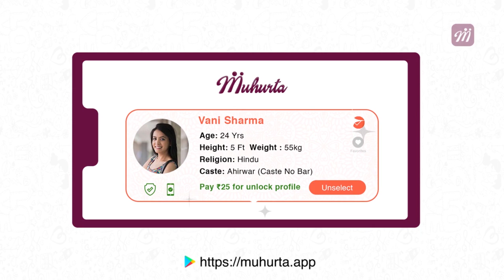Mohammed Siraj ತಂದೆ ನಿಧನ | RCB offers Heartfelt Condolences | Oneindia Kannada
ಸಿಡ್ನಿಯಲ್ಲಿ ರಾಷ್ಟ್ರೀಯ ತಂಡದೊಂದಿಗೆ ತರಬೇತಿ ಪಡೆಯುತ್ತಿರುವ 26 ವರ್ಷದ ಸಿರಾಜ್ ಅಭ್ಯಾಸ ಅಧಿವೇಶನದಿಂದ ಹಿಂದಿರುಗಿದ ನಂತರ ಸುದ್ದಿ ತಿಳಿತು

The 26-year-old Siraj, who is training with the national team in Sydney, heard the news after returning from the practice session.